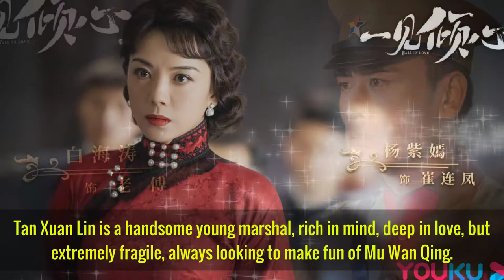"Fall In Love - 一 见 倾心" Oliver Chen- Zhang Jing Yi Upcoming!!